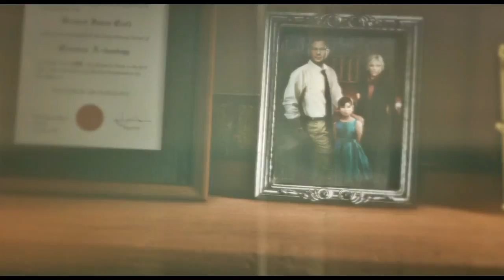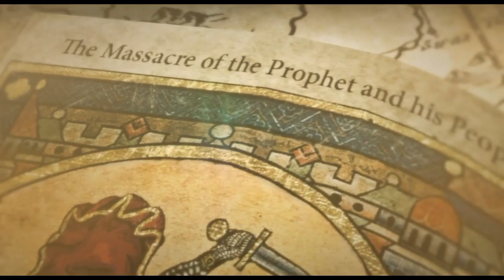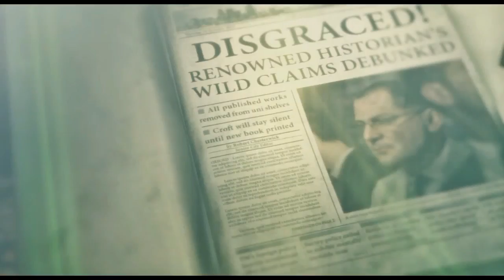Lets Play Rise of the Tomb Raider Part#3